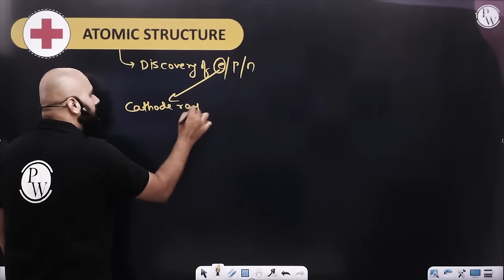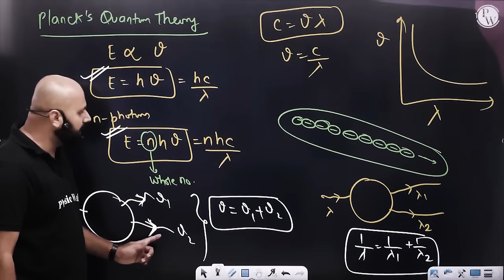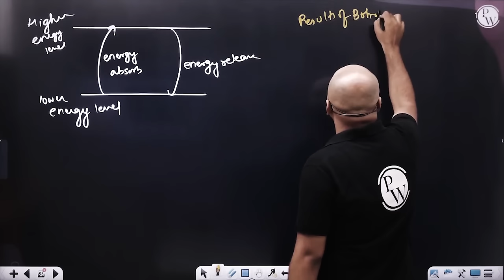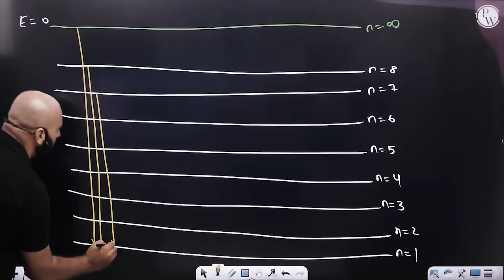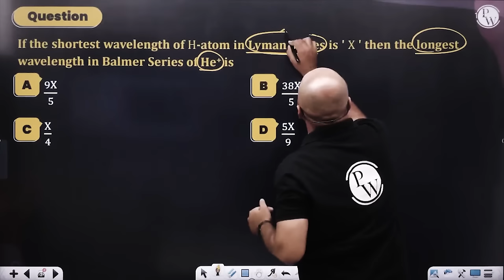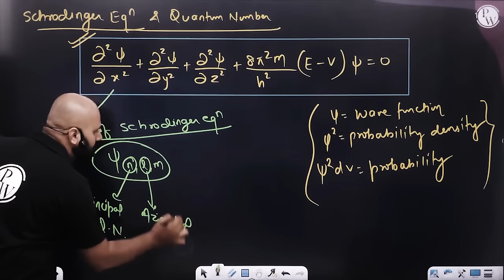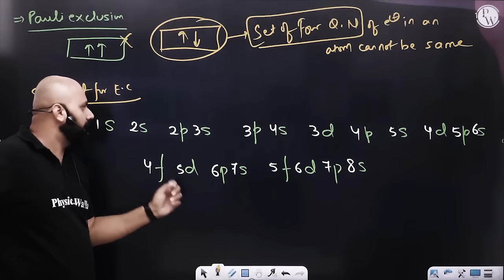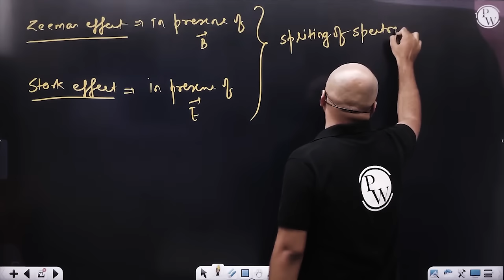ATOMIC STRUCTURE in One Shot | Complete Chapter of Chemistry | NEET 2024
Unveil the secrets of Chemistry for NEET 2024 with our intensive tutorial on "ATOMIC STRUCTURE in One Shot." 📚 Navigate through the intricacies of atomic concepts, ensuring a solid foundation. Elevate your NEET preparation with clarity and confidence!